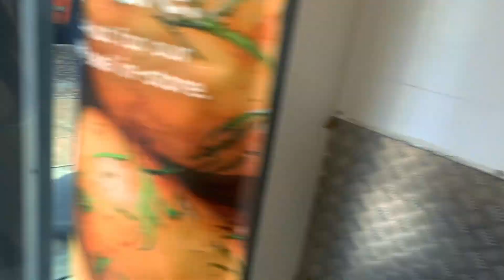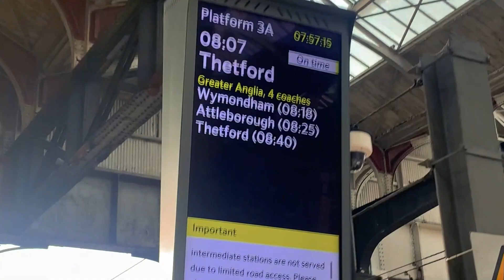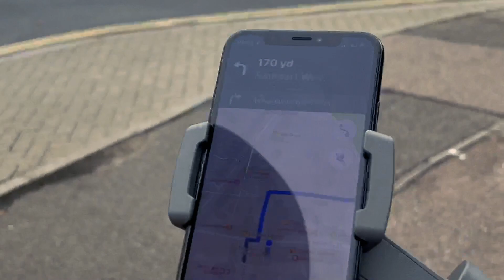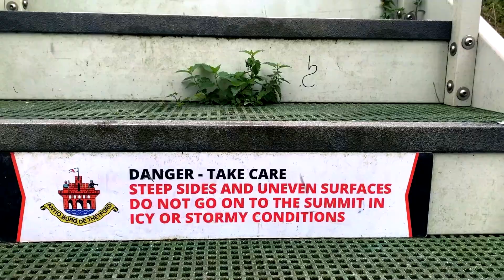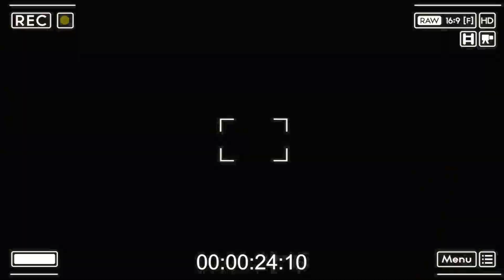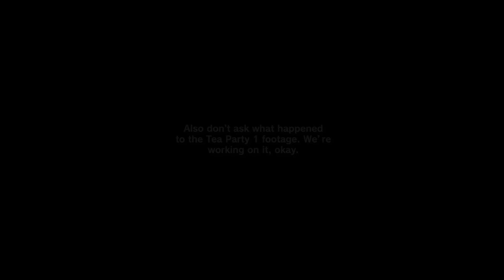We Went To Thetford Hill | Tea Party 2 Premiere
Join Pingas and friends as they travel to Thetford to attend the most important day of G-P's life: Tea Party 2.

Interviews coming soon…

If this video gets 69 likes, we’ll film another vlog at Tea Party 3.